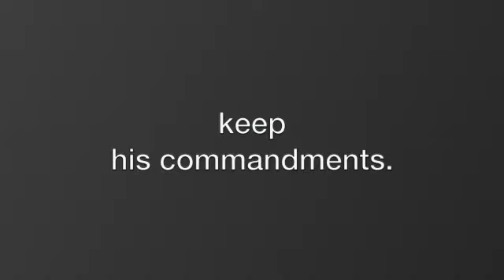Week 14: Scouts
Frontline Verse Song Week 14 for Scouts